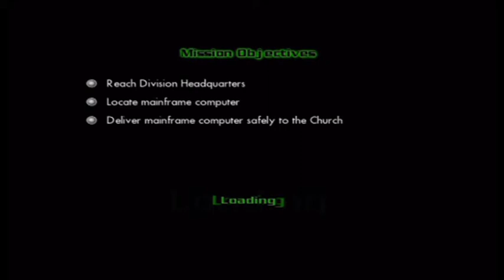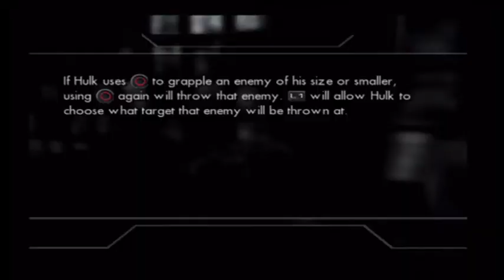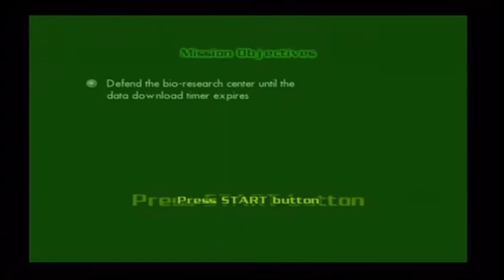The Incredible Hulk: Ultimate Destruction - Chapter 1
00:01 Escape from the Base
09:37 Hulk in the City
17:59 Need-To-Know
24:02 Protect and Serve
31:29 Fire Sale
40:51 Nemesis

The Incredible Hulk: Ultimate Destruction is an open world action-adventure beat 'em up video game developed by Radical Entertainment and released in 2005.